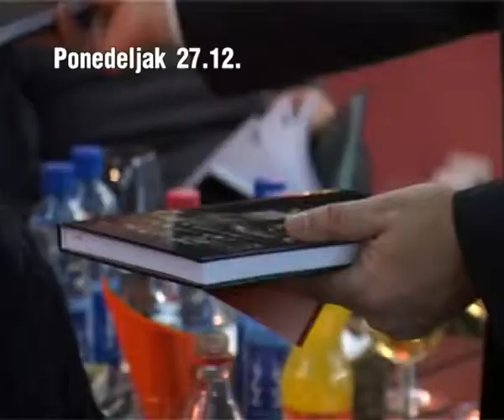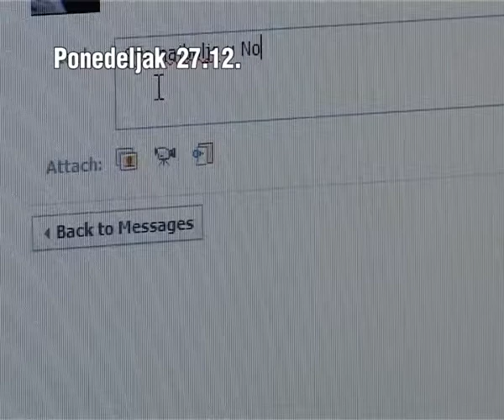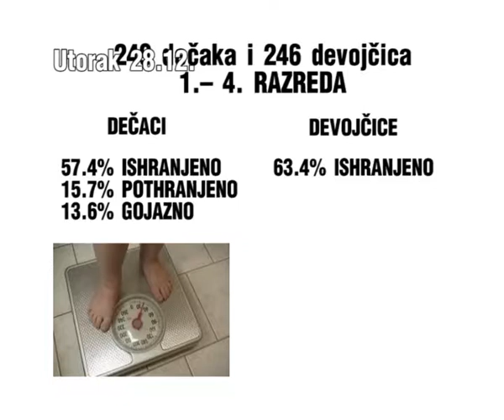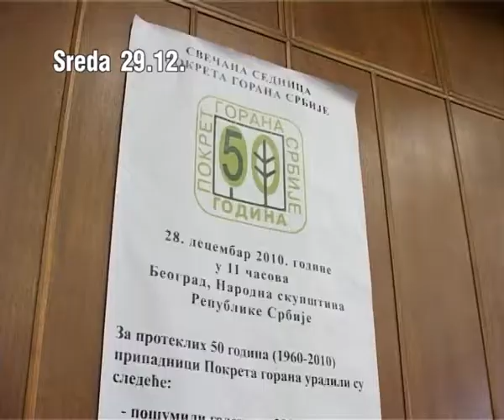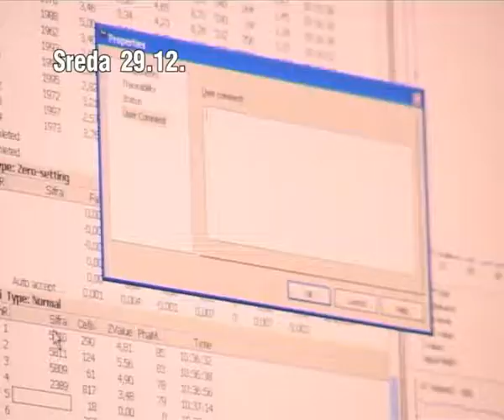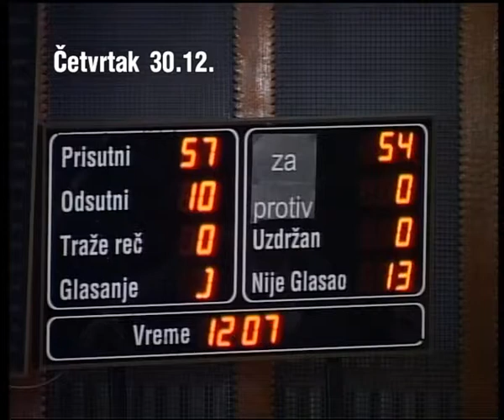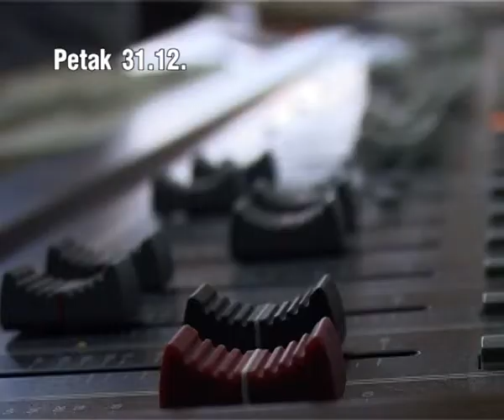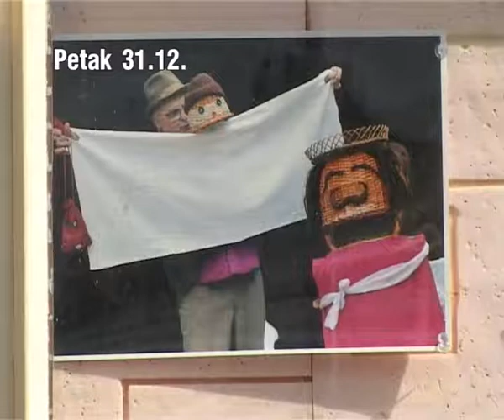Nedeljni pregled 02.01.2011.